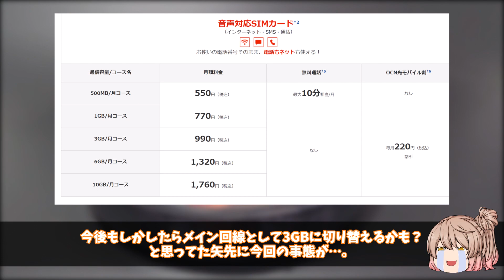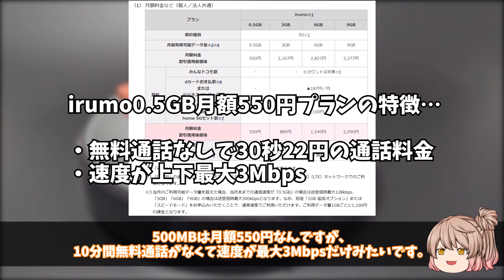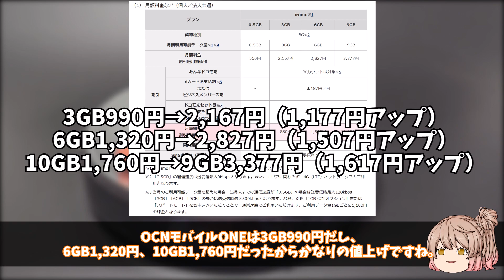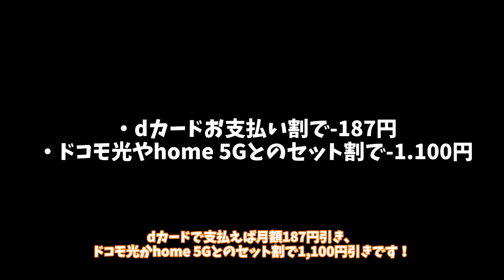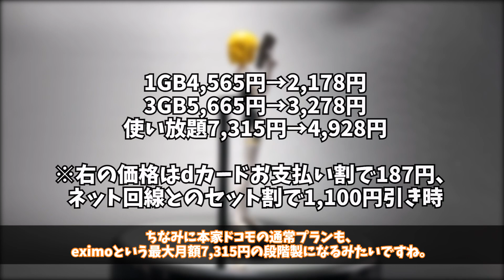irumoがサービス開始！代わりにOCNモバイルONEが終了するので料金プランを比較してみた【CeVIO格安SIM最新情報雑記】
※irumoの0.5GBプランは5Gにも非対応みたいです（4Gのみでもあんま問題ない気はするが）

サブ回線で維持していたOCNモバイルONEがサービス終了でirumoが代わりにドコモにおいて始まるということで、料金プランをチェックしてみた。
ちょっとだけeximoについても触れてます。

音声はCeVIOのさとうささらとタカハシを使用しています。

【関連動画】
ドコモではなくOCNモバイルONEへの乗り換えでiPhone 14を実質23円で入手できたぞ！【スマホ特価購入報告】

ボブギラス氏のTwitter @bobexpo